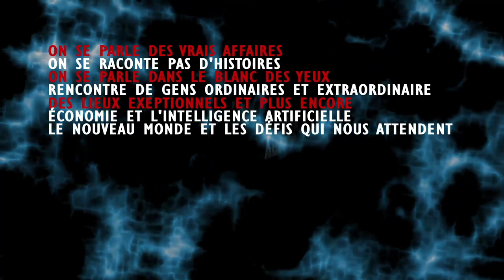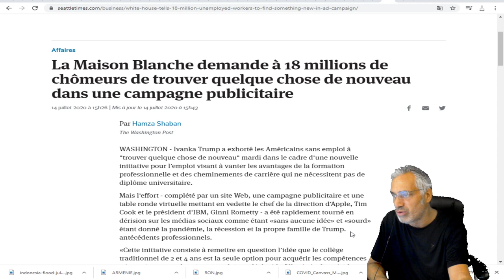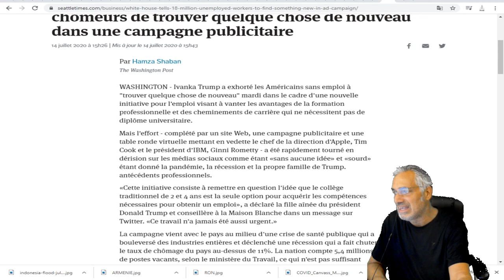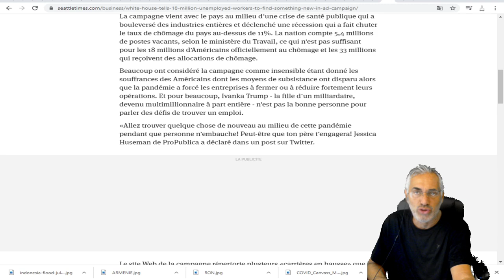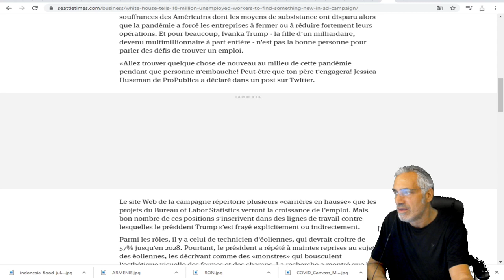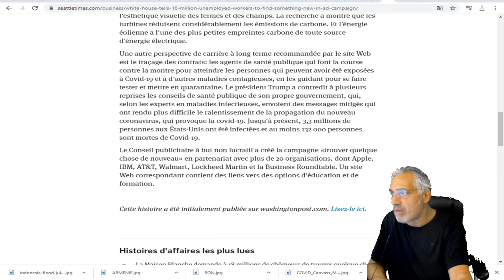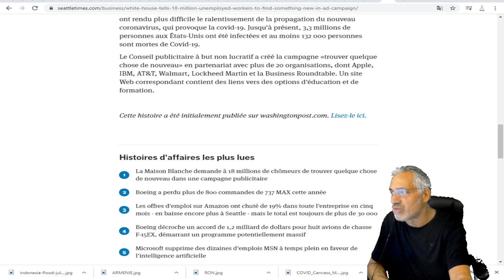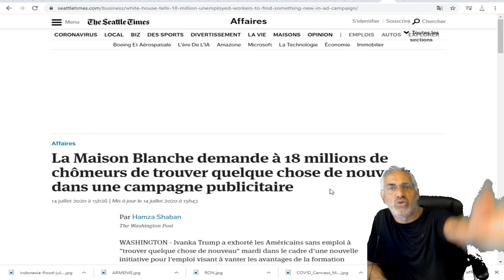INCROYABLE MAIS VRAI;VOUS DEVEZ LE VOIR POUR LE CROIRE.